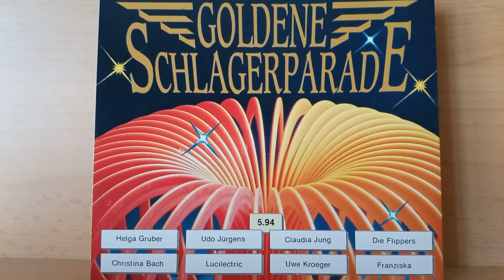Kristina Bach : Tango mit Fernando ( 1994 )